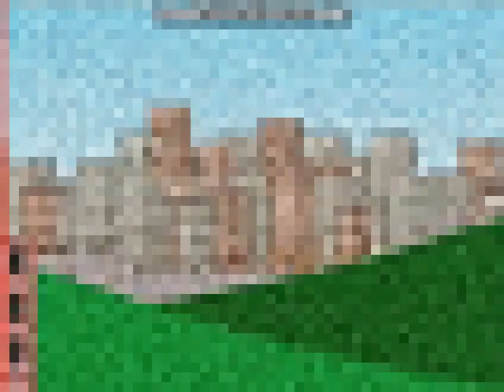Comedy World Intro Fixed Slow in 24p